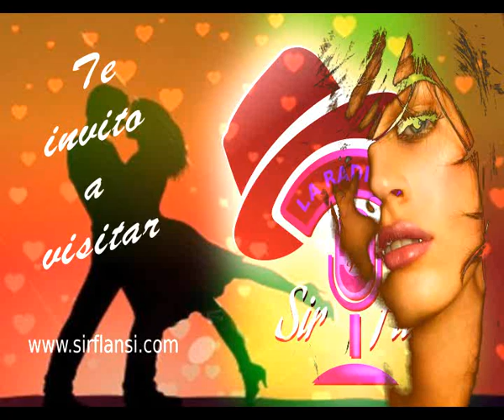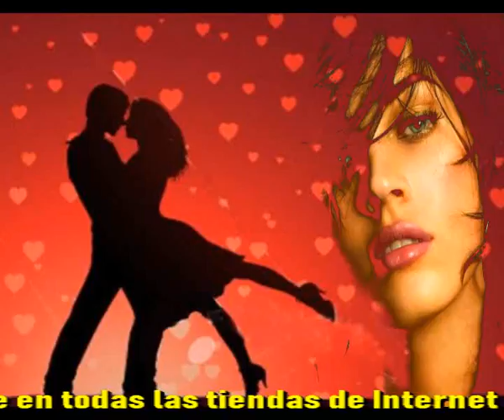Si fue posible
No me lo creia no, aquello era imposible si
No lo imaginaba asi no me ilusionaba nada
Ella estaba alli sin saber porque
Y yo la mire, ella memiro y sin sber porque la bese

Momentos despues,
Estabamos enamorados los dos
No nos habiamos hablado siquiera
Momentos despues nos amamos

Y hubo algo extraño
Algo extraño en el momento
Ella se ilusiono
Y a mi me quedo muy adentro

Intermedio

Y si fue posible
Todo aquello que paso fue muy posible
Y se vivio por mucho tiempo lo imposible
Puede ser alguna vez Posible